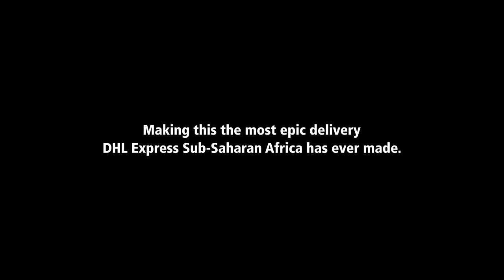AfricaAsOne Finale: Our epic African delivery.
In October 2014 we set out on a grand and ambitious journey. Passing a single rugby ball from hand to hand, through 45 countries. Ultimately arriving in London in September 2015. Taking rugby to Africa and Africa to the world – while making a difference to the communities along the way. Making this the most epic delivery DHL Express Sub-Saharan Africa has ever made.

Distance travelled - 70,854 km.
Rugby ball passes completed - 8199.
Kids in rugby clinics - 3,370.
Eye tests performed - 4, 147.
Pairs of reading glasses handed out - 3, 825.
Stationery units handed out - 497, 040.

Creative Agency - 7 Different Kinds of Smoke
Logistics and Activations - Treble Group
Production and Filming - Hammersmith and Elephant
Facebook, Twitter & Influencer marketing - Have You Heard
Transport - Land Rover South Africa
Telecom - AWE Telemetry
Mobile Telecom - Fluxcon
Vehicle Modifications - Front Runner
Medical Eye test - Mercy Ships
Navigation - Tracks4Africa
Activations - Tag Rugby
Final Mix -  Frequency